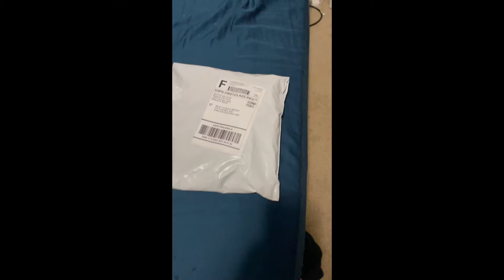Unboxing The Worlds Best T shirt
Micheal Reeves 'Botle T shirt is fire